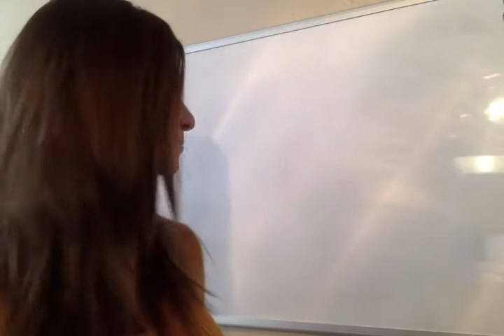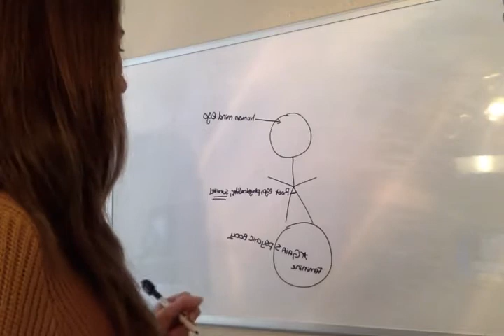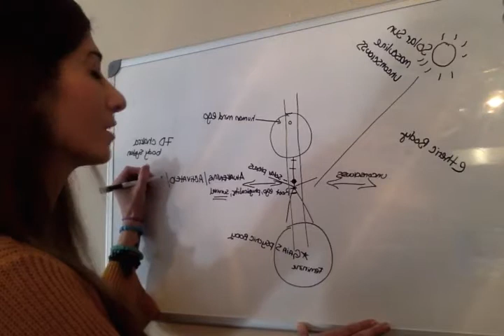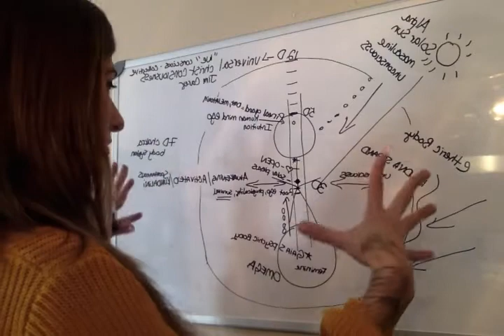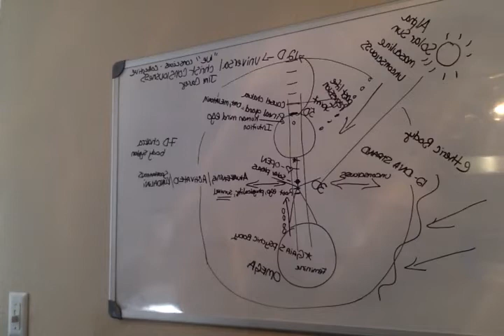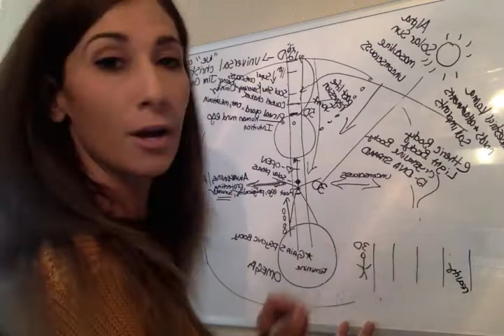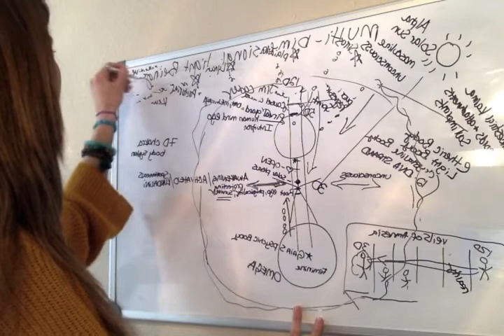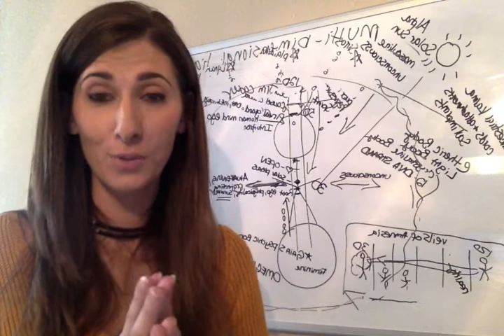Multi-Dimensionality and Ascension Explained//Dry Erase Board Style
Multi-Dimensionality Explained//Dry Erase Board- Stuff just got Real! I hope everyone enjoys my explanation of Quantum Energy, Ascension, Awakening to Remember, 12 Dimensional Consciousness from my own experience. Have a wonderful beautiful day, MAHATMA- Unconditional Love to everyone! Oh and a little JIM CARREY too